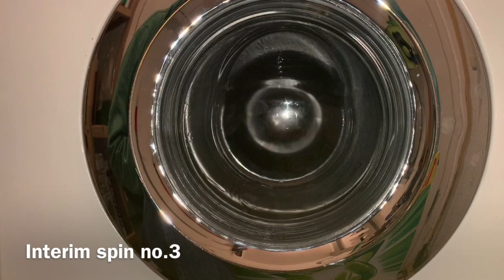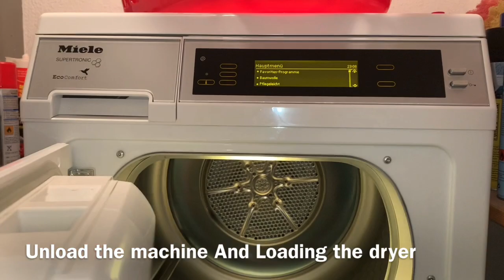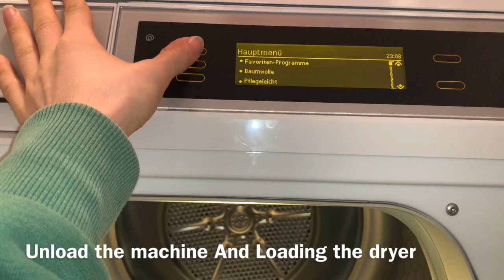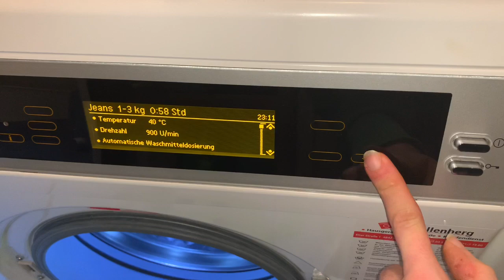Miele Softtronic W487 WPS Intensiv 40°C Teil 2/2